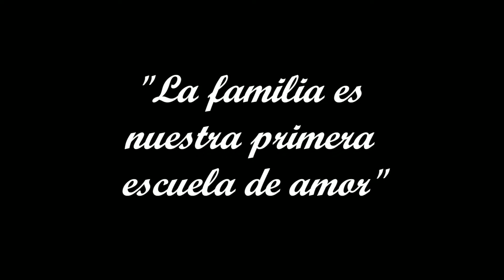Celebramos el día de la familia mercedaria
Una familia unida y llena de amor es un lujo difícil de conseguir pero que nos da sentido a nuestra existencia y nos regala felicidad. El 11 de setiembre se celebra el día de la familia, donde los mercedarios buscamos pasar un momento alegre y de confraternidad, permitiendo la integración de todos los miembros de nuestra comunidad